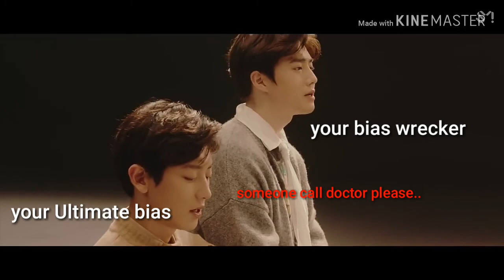SUHO BEST VOCAL ❤